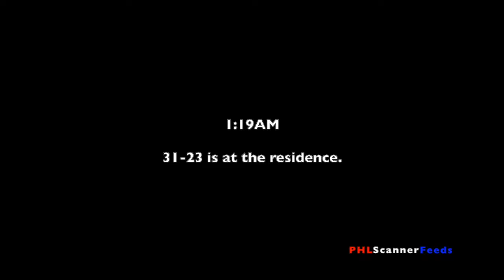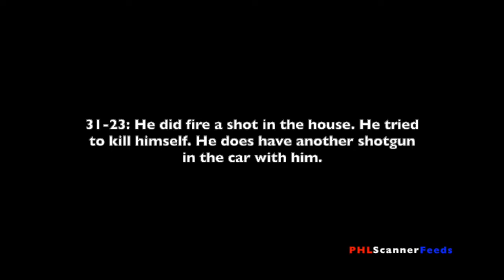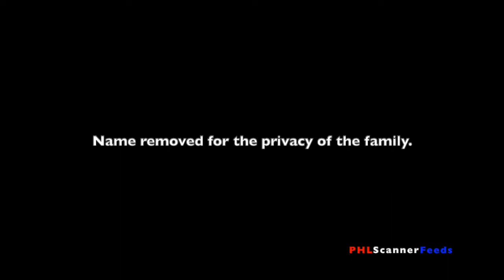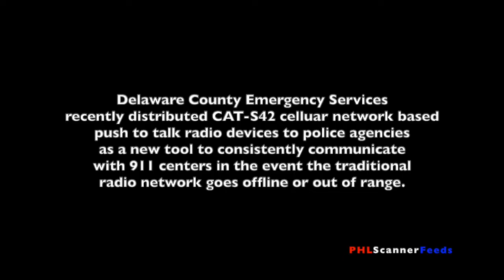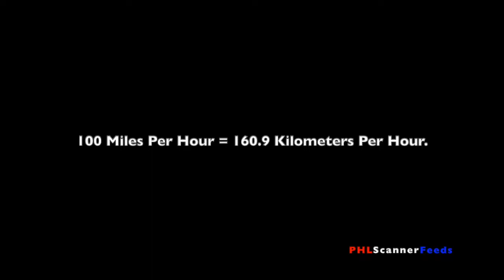SCANNER AUDIO: Ridley Multi-State Vehicle Pursuit, 3/6/21.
On March 6th 2021 at approximately 1:14am, Ridley Township Police were dispatched to a domestic disturbance call involving a suicidal subject with a shotgun. The subject was located by Prospect Park Police and started a multiple state vehicle pursuit.

This is scanner audio from our Broadcastify feed "Delaware County Police Dispatch - Sector 5" Along with video clips from "Rainman14" and "Philly Fire Feed".

Media link: 6abc - Delco man arrested after police chase that crossed Pa., NJ, and Delaware.